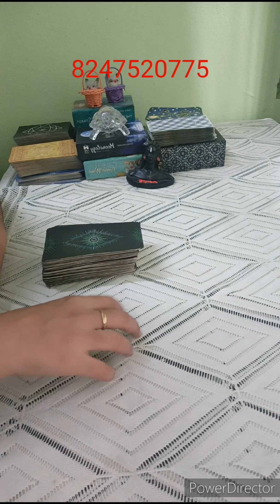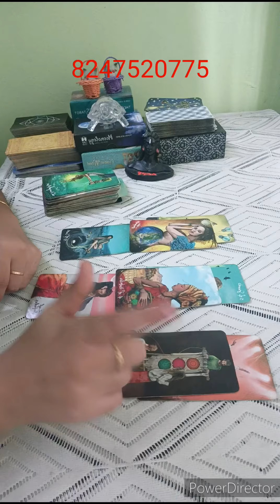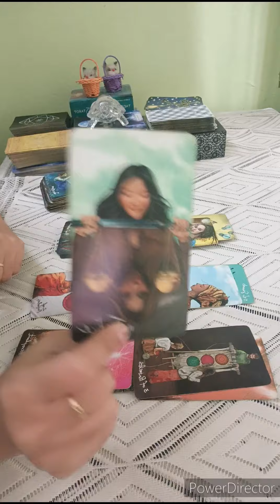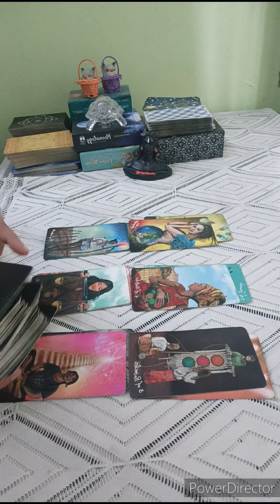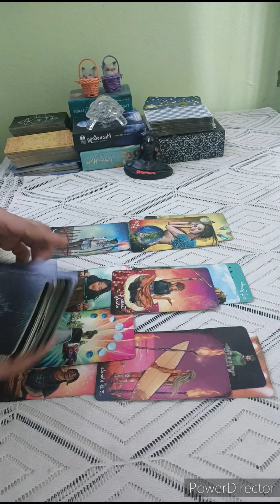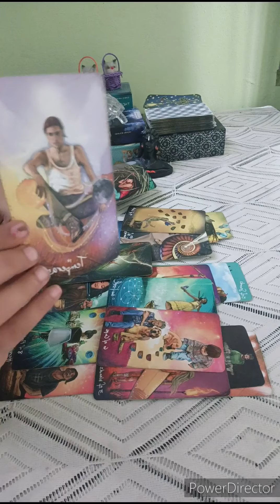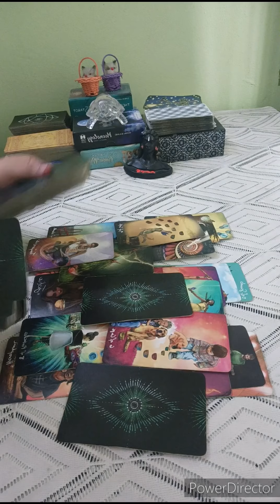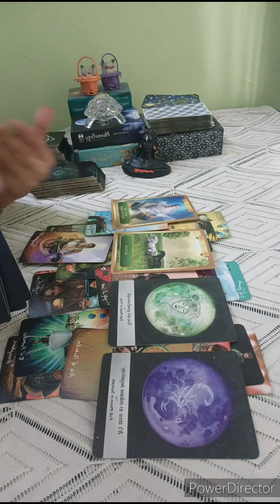💌ఈ వీడియో చూసే టైం కి మీ పర్సనల్ మీ గురించి ఏం ఆలోచిస్తున్నారు? NEXT ఎలాంటి యాక్షన్ తీసుకుంటారు?🖤